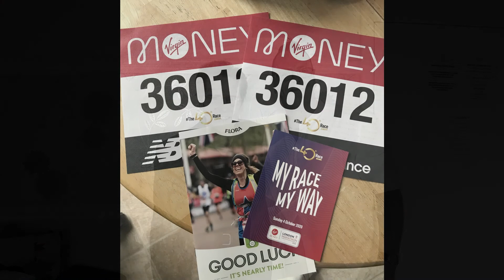The Game we play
a look back on the game of life